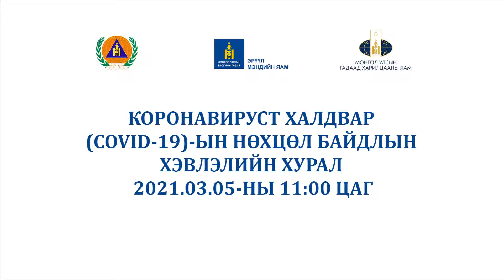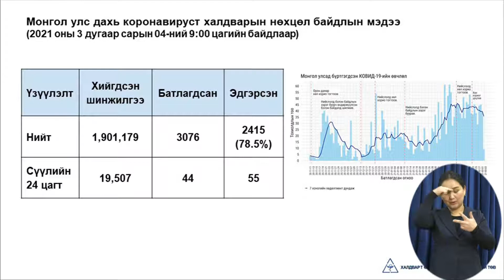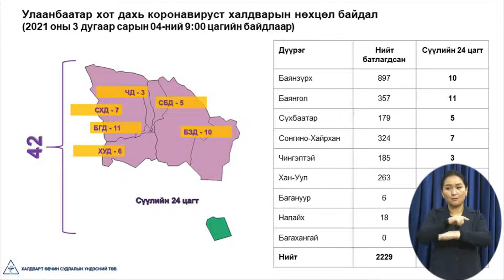"COVID-19" халдварын нөхцөл байдлын талаарх ЭМЯ-ны мэдээлэл /2021.03.05/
Эрүүл мэндийн яамнаас "COVID-19" халдварын нөхцөл байдлын талаар ээлжит мэдээллээ хийлээ. (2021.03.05-ны 11:00​​​​​ ЦАГ)